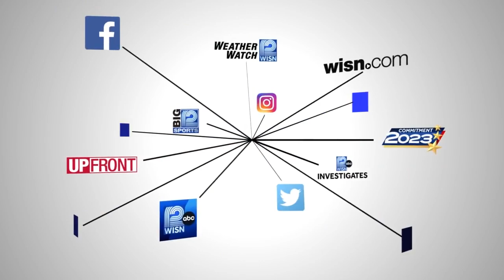New Year's Eve: 'A Night of Wonder' at Potawatomi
The theme and decor for New Year's Eve at Potawatomi Casino | Hotel is Willy Wonka.